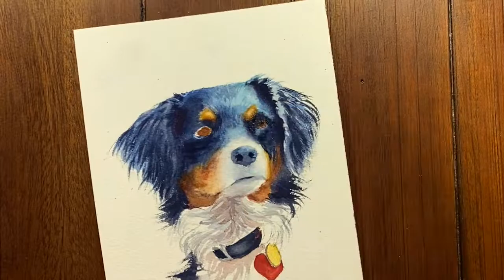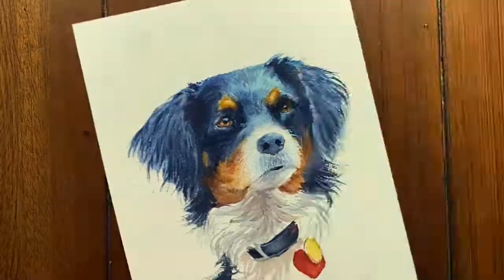Noble Dog Speed Painting Portrait by Jess Kristen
Noble Dog Speed Painting Portrait | Jess Kristen

Here is a quick speed painting of a watercolor pup portrait I did this last weekend for a friend of a friend. Hope you all enjoy!

About This Painting:

PAPER USED: Arches Cold Pressed 140lb Watercolor Paper Sheet 5x7